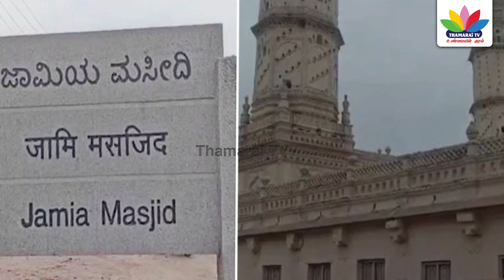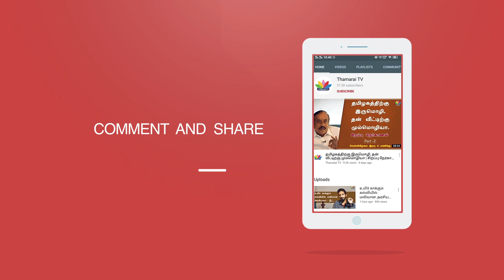கோயில் இருந்த இடத்தில் மசூதி களத்தில் விசுவ ஹிந்து பரிஷத் அதிரடி - Thamarai TV